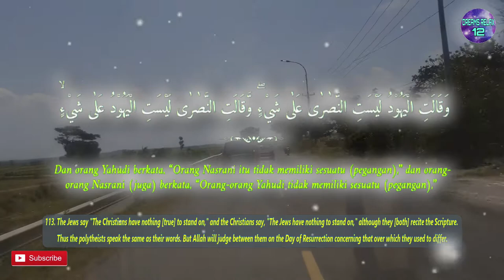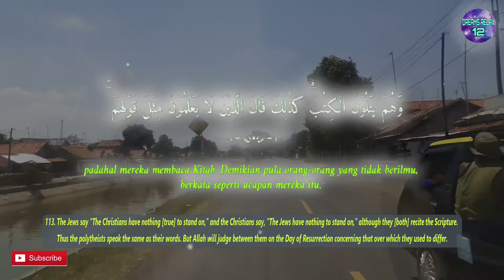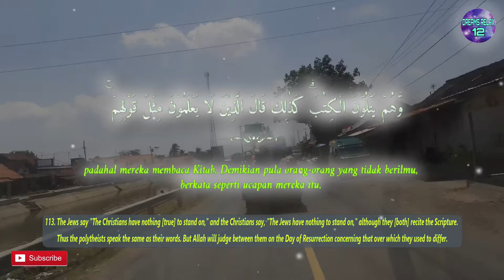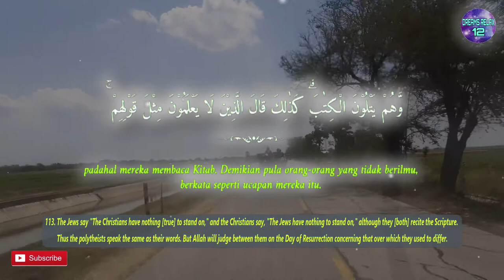One Day One Ayat Surah AL BAQARAH Chapter 113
وَقَالَتِ الْيَهُوْدُ لَيْسَتِ النَّصٰرٰى عَلٰى شَيْءٍۖ وَّقَالَتِ النَّصٰرٰى لَيْسَتِ الْيَهُوْدُ عَلٰى شَيْءٍۙ وَّهُمْ يَتْلُوْنَ الْكِتٰبَۗ  كَذٰلِكَ قَالَ الَّذِيْنَ لَا يَعْلَمُوْنَ مِثْلَ قَوْلِهِمْ ۚ فَاللّٰهُ يَحْكُمُ بَيْنَهُمْ يَوْمَ الْقِيٰمَةِ فِيْمَا كَانُوْا فِيْهِ يَخْتَلِفُوْنَ

English Sahih International :
113. The Jews say "The Christians have nothing [true] to stand on," and the Christians say, "The Jews have nothing to stand on," although they [both] recite the Scripture. Thus the polytheists speak the same as their words. But Allah will judge between them on the Day of Resurrection concerning that over which they used to differ.

Terjemah Kemenag 2002 :
113. Dan orang Yahudi berkata, “Orang Nasrani itu tidak memiliki sesuatu (pegangan),” dan orang-orang Nasrani (juga) berkata, “Orang-orang Yahudi tidak memiliki sesuatu (pegangan),” padahal mereka membaca Kitab. Demikian pula orang-orang yang tidak berilmu, berkata seperti ucapan mereka itu. Maka Allah akan mengadili mereka pada hari Kiamat, tentang apa yang mereka perselisihkan.

Tafsir Ringkas Kemenag :
113. Dan orang Yahudi berkata, “Orang Nasrani itu tidak memiliki sesuatu, yakni pegangan berupa agama yang benar, padahal Nabi Isa telah datang kepada mereka, lalu mereka mengingkarinya.” Dan orangorang Nasrani juga berkata, “Orang-orang Yahudi tidak memiliki sesuatu, yakni pegangan berupa agama yang benar, padahal Nabi Musa telah datang kepada mereka, lalu mereka mengingkarinya.” Padahal, mereka membaca Kitab, yakni Taurat bagi orang Yahudi dan Injil bagi orang Nasrani. Apa yang disebutkan dalam ayat ini merupakan isi perdebatan antara Yahudi dan Nasrani di hadapan Rasulullah . Rafi bin armalah, seorang Yahudi, mengatakan kepada orang Nasrani, “Kalian tidak punya suatu pegangan dan telah kafir terhadap Isa dan Injil.” Seorang Nasrani dari Najran lalu menanggapinya, “Kalian juga tidak punya suatu pegangan dan telah kafir terhadap Musa dan Taurat.”Demikian pula orang-orang musyrik Arab yang tidak berilmu; mereka berkata seperti ucapan me-reka, Ahli Kitab, itu. Maka Allah akan mengadili mereka pada hari Kiamat, tentang apa yang mereka perselisihkan dalam soal agama.